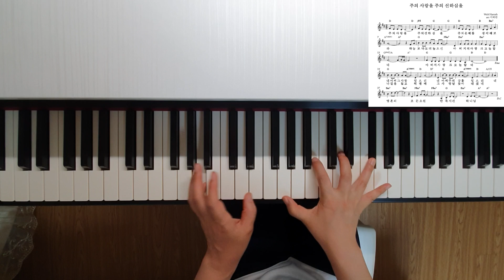주의 사랑을 주의 선하심을